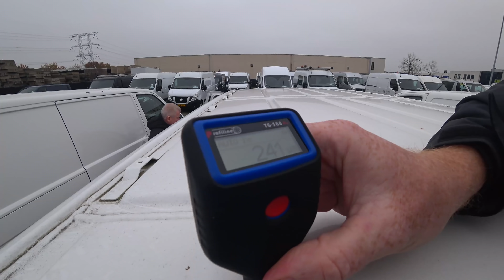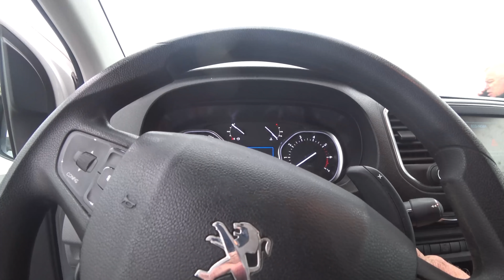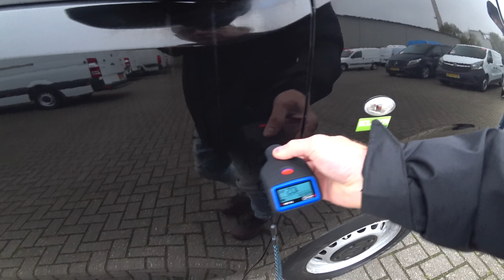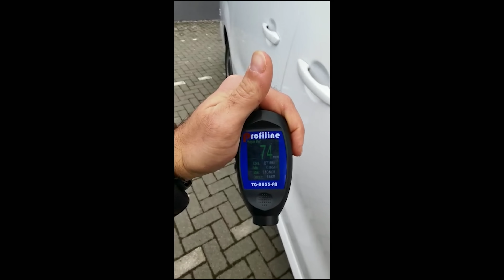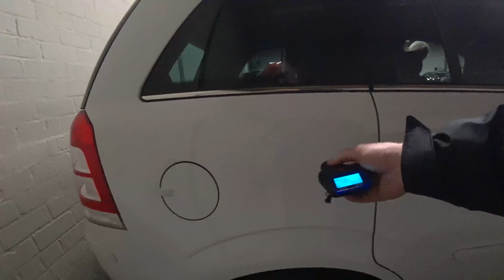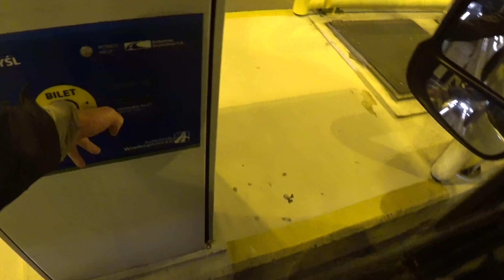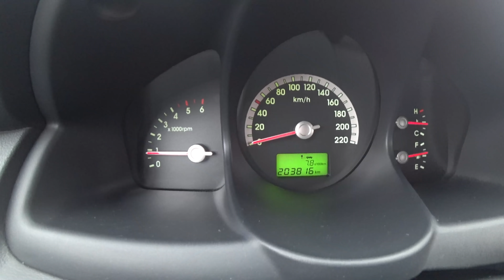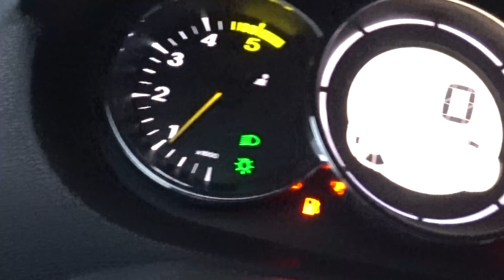Купили 3 авто в Нидерландах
Автоподбор в Европе, грузовой и легковой техники. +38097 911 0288 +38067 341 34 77 инстаграм turbotur_ec